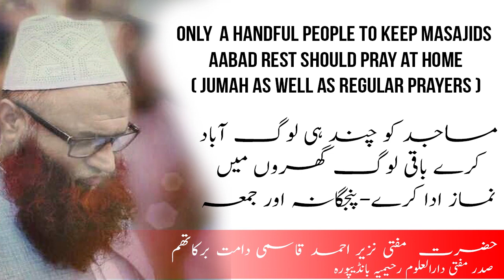ONLY HANDFUL PEOPLE TO PRAY AT MASAJIDS REST PRAY AT HOME|COVID-19|HAZRAT MUFTI NAZIR AHMAD QASMI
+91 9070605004